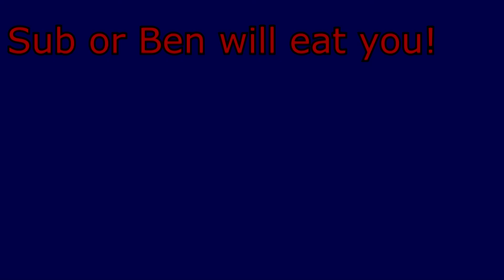How we solved The Accident! A Gmod Horror Map!